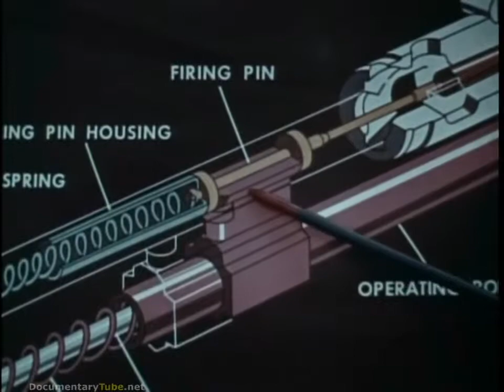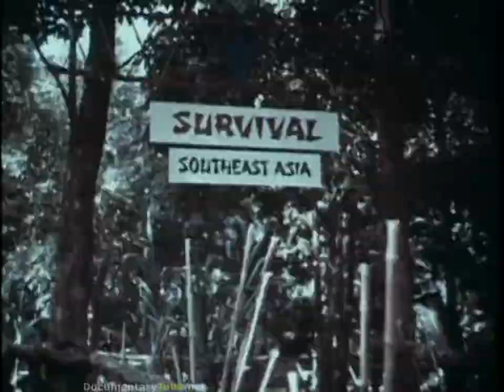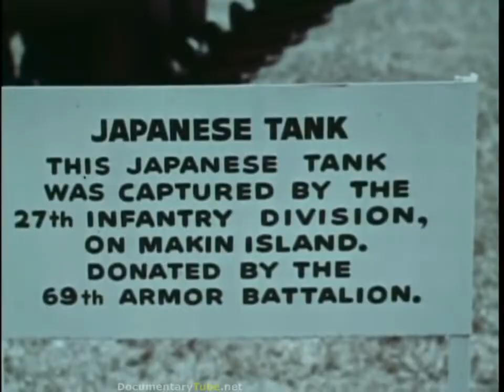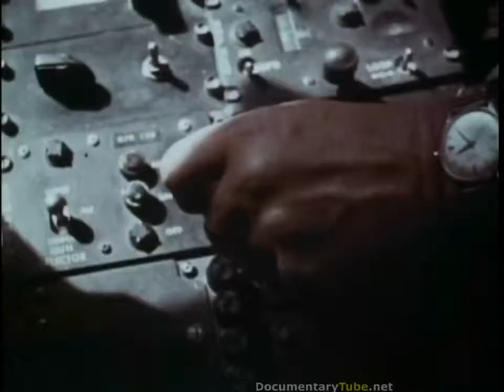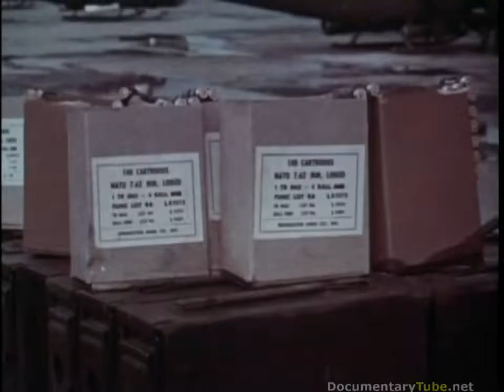DIRTY SECRETS of VIETNAM: Helicopter Gunners (720p)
The Vietnam War (Vietnamese: Chiến tranh Việt Nam), also known as the Second Indochina War,[32] and also known in Vietnam as the Resistance War Against Ameri.